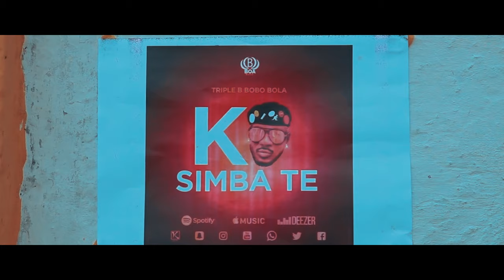Triple B BoBo Bola - KO SIMBA TE (Official video)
Chanteur compositeur Bobo bola Triple B Officiel
boa Music Sweden , kinshasa, bukavu, Goma,
Réalisation ET Production  Boa Music